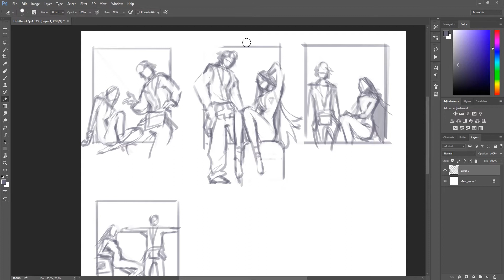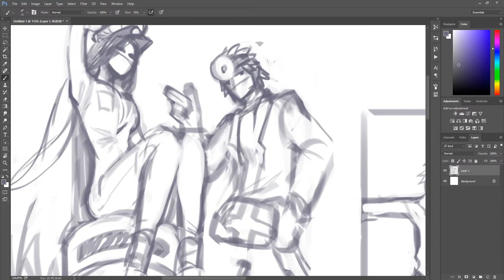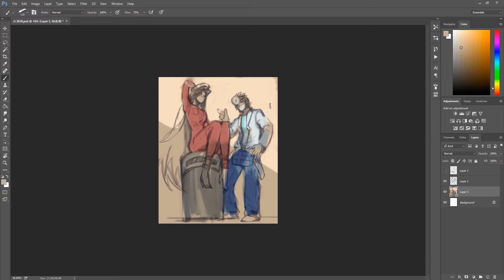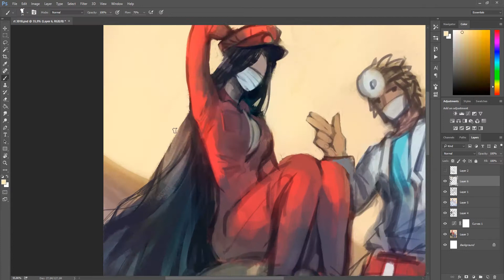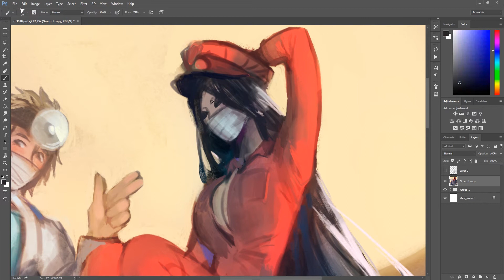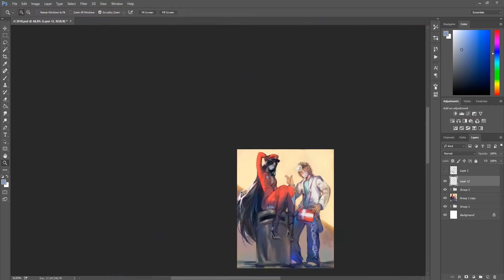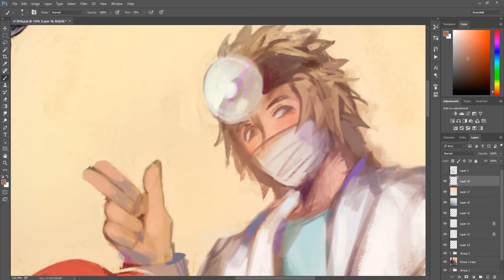Speedpaint - OC hijinks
er du skækk eller?

musick:
Bængshot
jovial